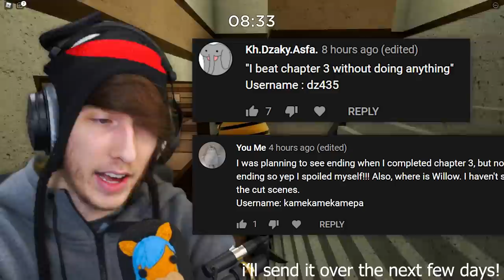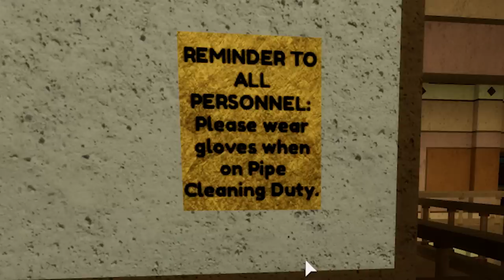TIGRY'S SAD & SECRET PAST REVEALED.. (All Tigry Notes) | Roblox Piggy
Tigry's origin story is revealed in Roblox Piggy: Book 2 Chapter 3 in a variety of secret notes hidden around the Refinery map. I actually feel bad for Tigry because his past is really sad..